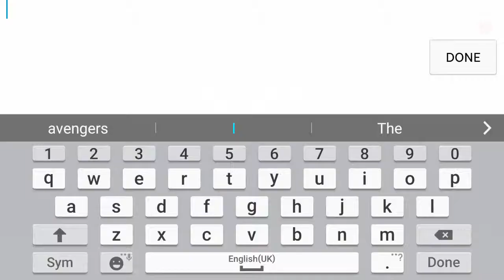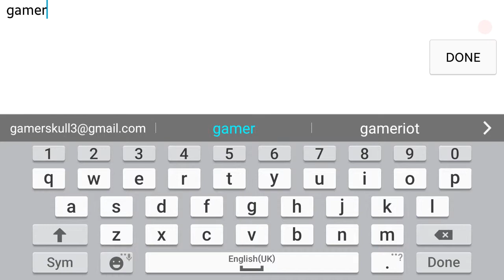Marvel future fight gameplay android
I make like this is a reason souise to go with like films terminator genisys amm avengers $juarassic world all sorts of that trailers